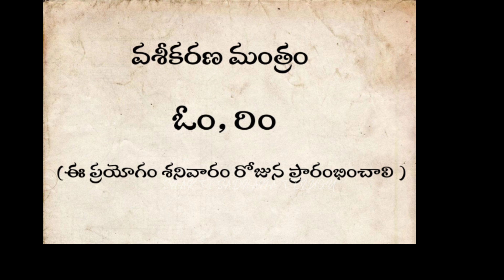Vashikarana Mantra|| Ex Love back ||స్త్రీ పురుష వశీకరణ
ఈ వీడియోలో స్త్రీ పురుష ex love back మంత్రం గురించి తెలియజేయడం జరిగింది.

Vashikarana Mantra
Ex love back
vashikarana Mantra in Telugu
vashikaran mantra for love
husband vashikaran mantra for love
vashikaran for boyfriend
vashikaran for husband
Vashikaran for love
Vashikaran for wife
immediate vashikaran mantra
vashikaran specialist
Telugu vashikaran specialist
Stree vashikarana Mantra
Stri purusha vashikaran
Vashikaran
Vashikarana
Stri vashikaran
Vashikaran videos
Purusha vashikarana
Sthree vashikarana